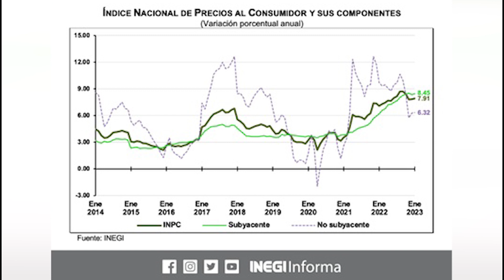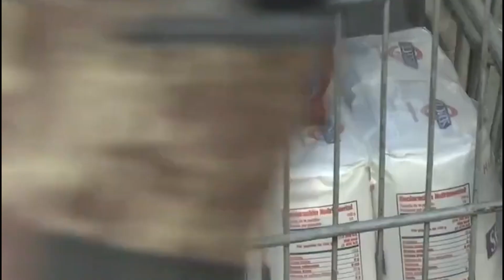Inflación en México repunta y llega a 7.91% en enero de 2023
La inflación general anual en México se ubicó en 7.91 por ciento en el mes de enero de 2023, el mayor nivel en los últimos tres meses, de acuerdo a información compartida por el Instituto Nacional de Estadística y Geografía